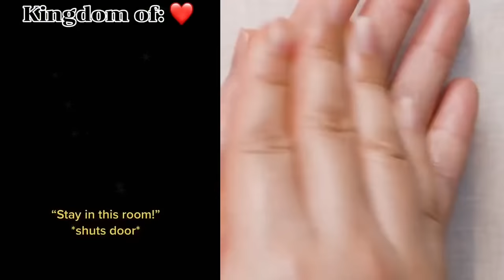⛱️🍓 Best POVs Storytime 💋💎 ASMR Cake Storytime @Brianna Mizura | Tiktok Compilations 2024 #116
All Slime Content is licensed by FeelGoodMedia LLP
Hello friends!
Welcome!